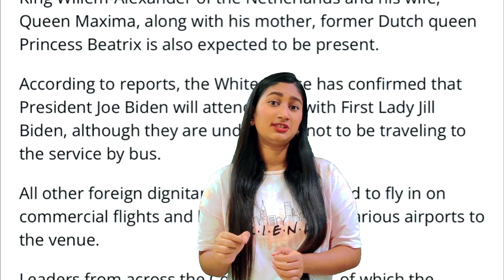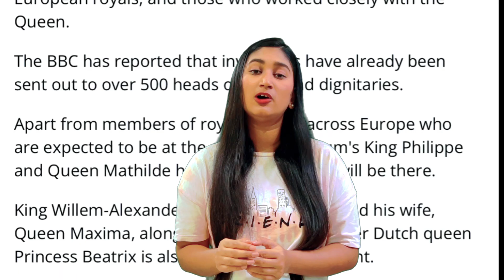India’s Final Tribute to Queen Elizabeth 2 || Countries not invited for Queen Elizabeth II's funeral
President of India Dropadi Murmu will visit England to pay tribute to the Queen Elizabeth
Countries not invited for Queen Elizabeth II's funeral